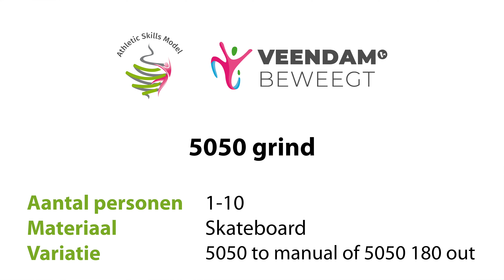2 5050 grind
Skatepark